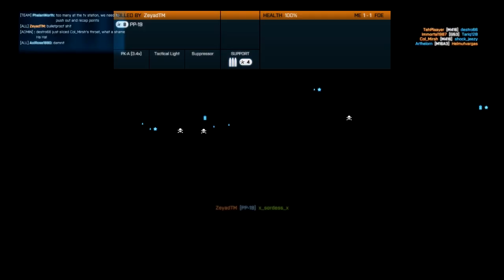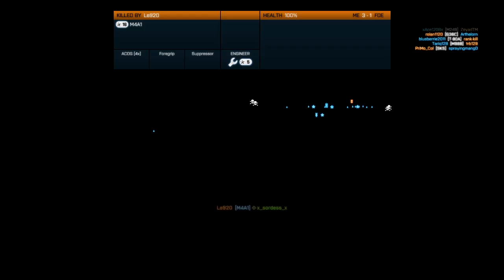BF3 - OFC - Friends Night 2012-02-16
Conquest gameplay on Sharqi Peninsula